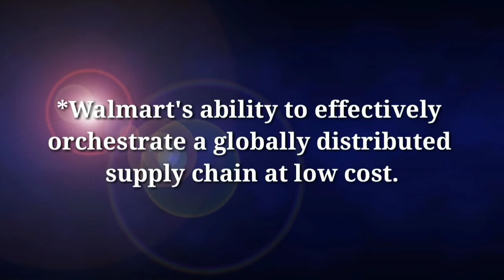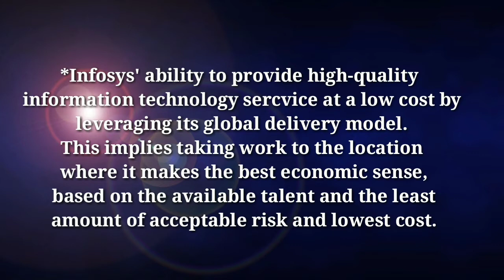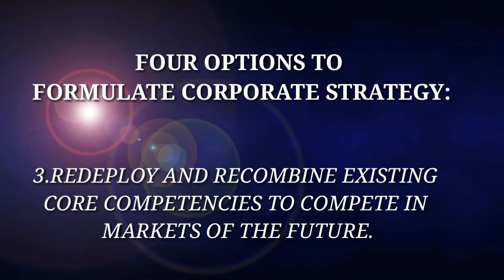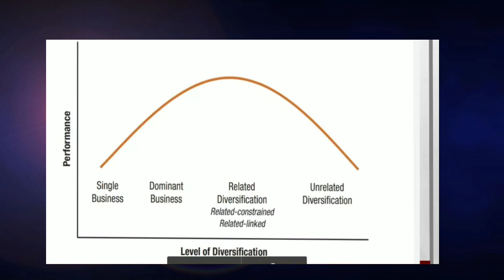Topic 6.4: Leveraging Core Competencies for Corporate Diversification